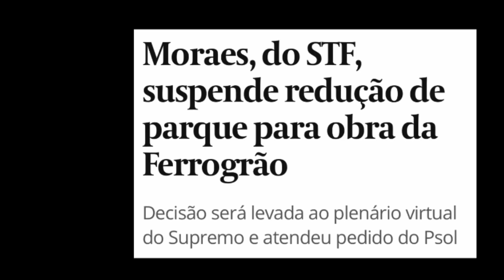Decisão de Alexandre de Moraes interrompe Ferrogrão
A FERROGRÃO NÃO PODE PARAR

Em ação do PSOL, o Min. STF Alexandre de Moraes decidiu suspender lei que remarcou limites do Parque Nacional do Jamanxim, no Pará. Assim, não há como continuar com a construção da Ferrogrão. Veja o vídeo com o Sec. @nabhangarcia e entenda a gravidade desta decisão.